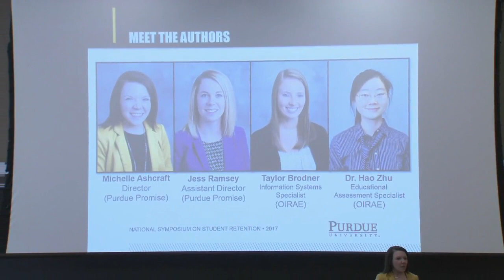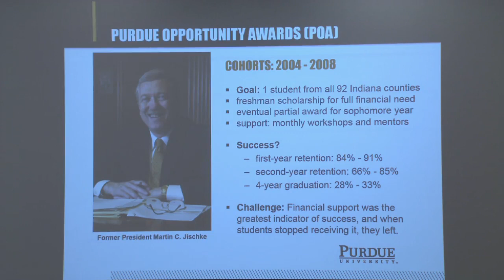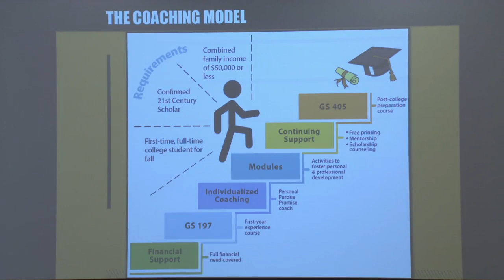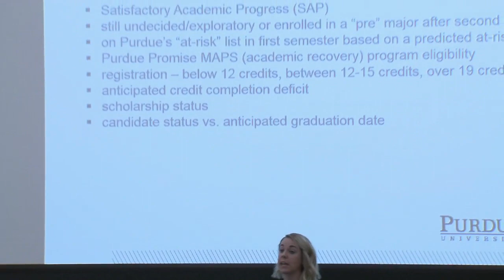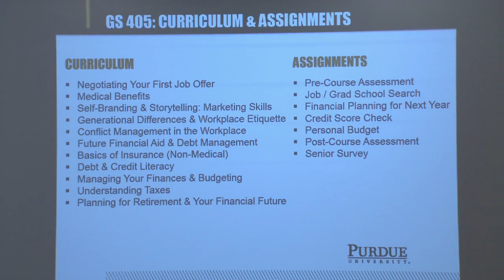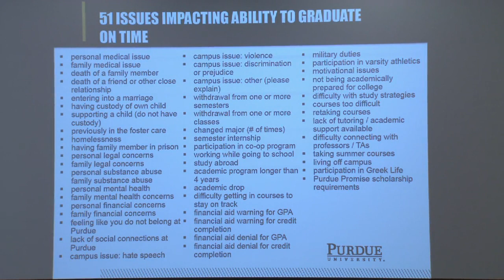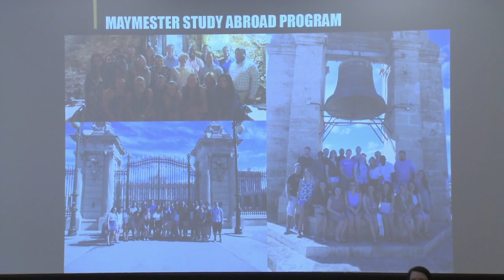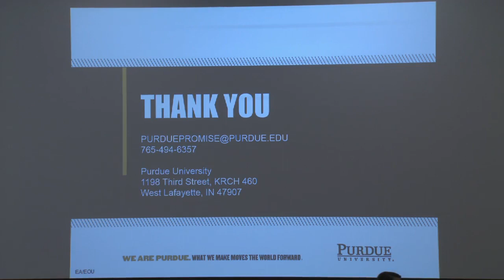Coaching At Risk Students toward Success at Purdue October 24, 2017